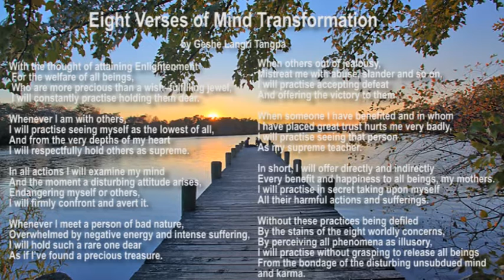Eight Verses of Mind Transformation - a song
Dear friends,

A few years a back a very talented lady named Ivonice did some dharma songs for me. I asked her to do Migtseyma, 8 Verses of Thought Transformation and The Praise to Setrap written by His Holiness the 5th Dalai Lama. She came out with the tune, music and lent her unique mesmerizing voice to all three. You must listen for yourself. Save them and listen often and do share with friends. It would be nice for animals and also children. Very soothing for a toddler too.

I am grateful for Ivonice's offering and the effort she put into this. I make it available to everyone around the world. Please enjoy meaningful music that is blessed and spiritually infused.

Her equally talented husband Charlie did a wonderful painting of Tsongkapa and gifted me with it. I was very touched and overwhelmed. So kind of Ivonice and Charlie and I thank them.

Tsem Rinpoche

Eight Verses of Mind Transformation

by Geshe Langri Tangpa

(performed by Ivonice as an offering to His Eminence Tsem Rinpoche)

With the thought of attaining Enlightenment
For the welfare of all beings,
Who are more precious than a wish--fulfilling jewel,
I will constantly practise holding them dear.

Whenever I am with others,
I will practise seeing myself as the lowest of all,
And from the very depths of my heart
I will respectfully hold others as supreme.

In all actions I will examine my mind
And the moment a disturbing attitude arises,
Endangering myself or others,
I will firmly confront and avert it.

Whenever I meet a person of bad nature,
Overwhelmed by negative energy and intense suffering,
I will hold such a rare one dear
As if I've found a precious treasure.

When others out of jealousy,
Mistreat me with abuse, slander and so on,
I will practise accepting defeat
And offering the victory to them.

When someone I have benefited and in whom
I have placed great trust hurts me very badly,
I will practise seeing that person
As my supreme teacher.

In short, I will offer directly and indirectly
Every benefit and happiness to all beings, my mothers.
I will practise in secret taking upon myself
All their harmful actions and sufferings.

Without these practices being defiled
By the stains of the eight worldly concerns,
By perceiving all phenomena as illusory,
I will practise without grasping to release all beings
From the bondage of the disturbing unsubdued mind and karma.